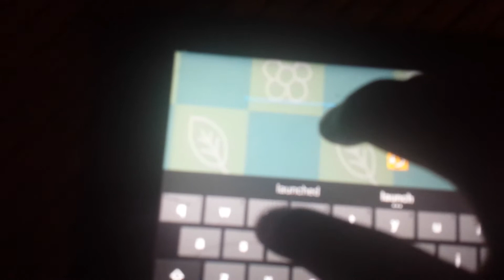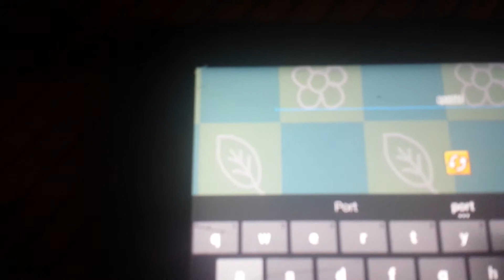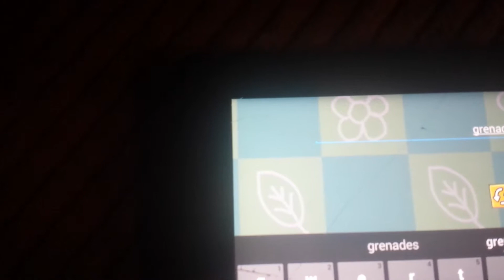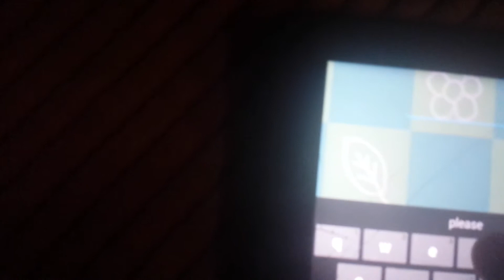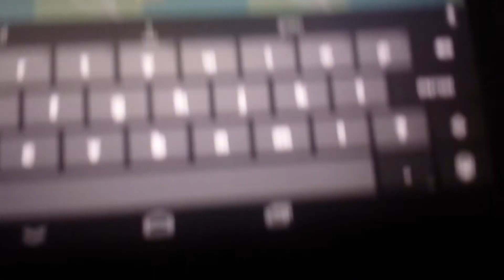Saving (and killing) my girlfriend scribblenauts 1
I saved her and killed her and I battle monster